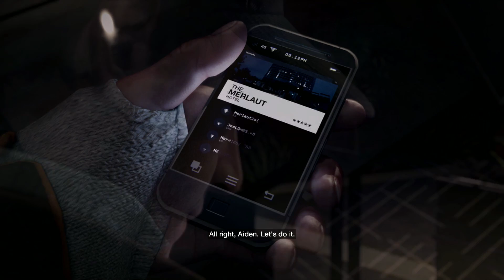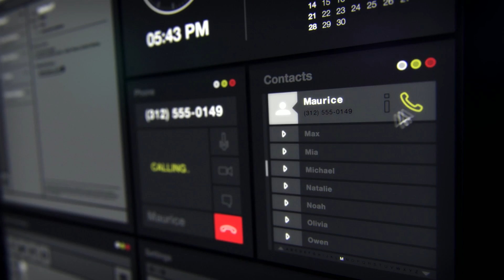Watch_Dogs - 19 წუთიანი Gameplay